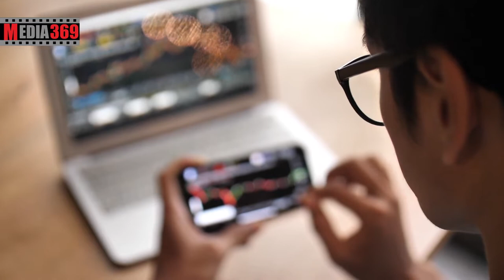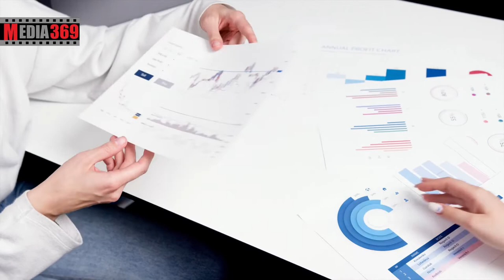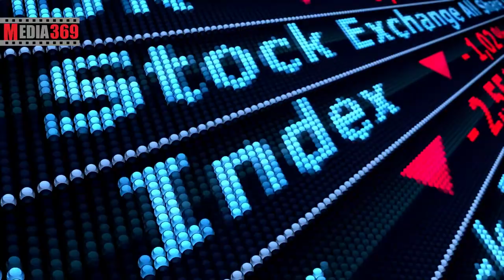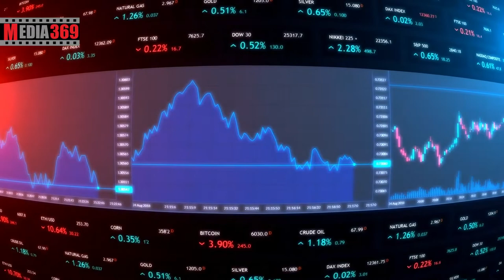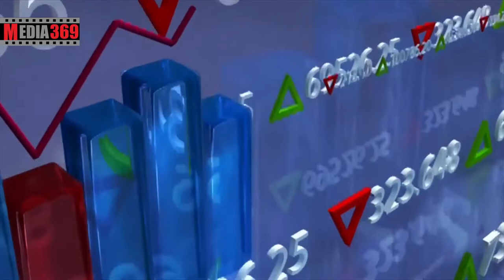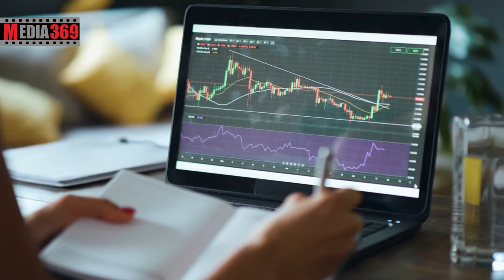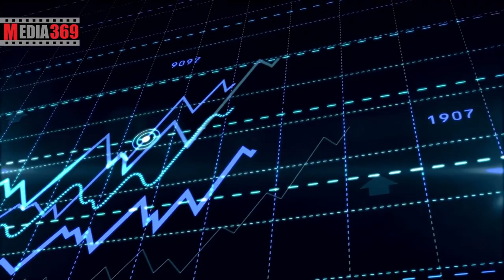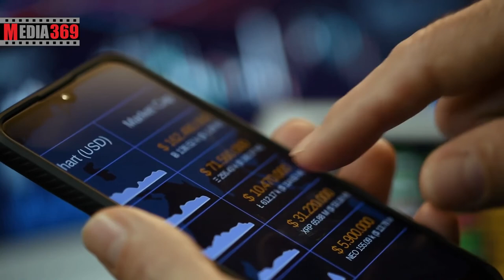پنج ارز دیجیتال برتر در شرایط تثبیت قیمت بازار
معرفی 5 ارزی که در ریزش بازار رشد کردند
دراین ویدیو به این سوالات پاسخ داده خواهد شد:
کدام ارزها در ریزش بازار رشد کردند؟
بهترین ارزها در شرایط تثبیت قیمت بازار کدامند؟
کدام ارزها در شرایط تثبیت قیمت رشد کردند؟
روند کدام ارزهای دیجیتال مثبت است؟
کدام ارزها روند مثبت دارند؟
ارز فانتوم چیست؟
آینده فانتوم چیست؟
پیش بینی آینده فانتوم چیست؟
آیا فانتوم یک ارز آینده دار است؟
آینده ارز فانتوم چیست؟
ارز نیرپروتکل چیست؟
آینده نیرپروتکل چیست؟
ارز پالیگان چیست؟
آینده پالیگان چیست؟
تحلیل ارز پالیگان چیست؟
دلایل رشد پالیگان چیست؟
دلایل رشد فانتوم در بازار خرسی چیست؟
ارز آواکس چیست
ارز اولانچ چیست؟
دلایل رشد اولانچ چیست؟
ارز فلو چیست؟
آینده ارز فلو چیست؟
چطور ارز فلو بخریم؟
پیش بینی آینده اولانچ چیست؟
پیش بینی آینده ارز فلو چیست؟
رشد فانتوم در بازار خرسی
فانتوم یک زنجیره سریع، با توان بالا، مقیاس پذیر و سازگار با لایه یک EVM است که در دسامبر ۲۰۱۹ راه اندازی شد. فانتوم در واقع ۱۳۵ پروتکل را به کار گرفته که شامل DEX، فارمینگ، وام دهی، دارایی ها، سهام، استخراج و مشتقات است. فانتوم پنجمین زنجیره عمومی بزرگ از نظر تعداد پروتکل ها است. و پس از پالیگان و آوالانچ قرار دارد. با این حال، ارزش دارایی قفل شده در فانتوم بسیار بزرگتر از پالیگان یا آوالانچ است، که یک اکوسیستم بسیار موفق با ظرفیت بالا را نشان می‌دهد. AnySwap و Geist Finance دلایل اصلی انفجار فانتوم هستند. AnySwap، به عنوان یک پل بین زنجیره‌ای بسیار قدرتمند توجه بسیار زیادی را به خود جلب کرد. و توانست ۴۳٪ از TVL فانتوم را به خود اختصاص دهد.
D نیر پروتکل؛ غول خفته ارزهای دیجیتال
نیر پروتکل ( NEAR )رقیب اتریوم ( ETH ) محسوب می‌گردد و هدف آن ایجادی اینترنتی امن و عاری از سانسور است؛ در واقع نیر پروتکل ( NEAR )، می‌خواهد نسخه ای بهتر از اتریوم باشد و از سیستم شاردینگ برای برطرف کردن مشکل مقیاس پذیری خود استفاده می‌کند، سیستمی که در اتریوم 2 خواهیم دید. در واقع در شاردینگ تراکنش ها، به صورت موازی در بلاک‌های مختلف توسط نودها ( Node ) تایید می‌شوند؛ به همین دلیل این سیستم می‌تواند در لحظه تعداد زیادی تراکنش را تایید کند. یکی از قابلیت‌های اصلی نیر پروتکل ( NEAR ) که می‌تواند باعث فراگیر شدن آن گردد، پل ارتباطی آن با اتریوم است، در واقع این پل ارتباطی اجازه می‌دهد، تمام اپلیکیشن هایی که روی اتریوم در حال اجرا هستند به راحتی، به بلاک چین نیر منتقل گردند، چنین موضوعی با توجه به ارزان بودن شبکه نیر ( NEAR )، می‌تواند رغبت بیشتری در این سرویس ها برای انتقال ایجاد کند.
E پالیگان؛ راهکار لایه دوم اتریوم
راهکارهای لایه دوم شبکه اتریوم با رشد توکن های خود در چند سال اخیر به موضوع مورد علاقه بحث های جامعه رمز ارزها تبدیل شده‌اند. رشد حوزه دیفای و NFT ها باعث افزایش هزینه انتقال های ساده شد تا توسعه دهندگان و سرمایه گذاران تصمیم بگیرند به پلتفرم های لایه دوم مهاجرت کنند. پالیگان (MATIC) با راه‌اندازی دو راهکار مقیاس پذیری جدید به نام‌های Miden و Polygon Zero پتانسیل رشد در ماه‌های آتی را خواهد داشت. همچنین طبق اعلامیه شرکت adidas و Prada به منظور ایجاد توکن غیر مثلی (NFT) ساخته شده به وسیله خود کاربران با هم همکاری خواهند کرد.  بر طبق این همکاری آدیداس و پرادا از طرفداران خود خواهند خواست که بر روی شبکه پالیگان اقدام به تولید NFT بکنند.
F آواکس؛ پلتفرمی مقیاس پذیر
پلتفرمی منبع باز برای راه اندازی برنامه های کاربردی غیرمتمرکز و استقرار بلاک چین سازمانی در یک اکوسیستم تعامل پذیر و بسیار مقیاس پذیر است. Avalanche اولین پلتفرم قراردادهای هوشمند غیرمتمرکز است که برای مقیاس مالی جهانی ساخته شده است، با انجام تراکنش تقریباً فوری. توسعه دهندگان اتریوم می توانند به سرعت روی Avalanche قرارداد هوشمند بسازند زیرا Solidity خارج از چارچوب کار می کند. "یک تفاوت اساسی بین Avalanche و سایر شبکه های غیرمتمرکز پروتکل اجماع است. با گذشت زمان، مردم به درک نادرستی رسیده اند که بلاک چین ها باید کند باشند و مقیاس پذیر نباشند. پروتکل Avalanche از یک رویکرد جدید برای اجماع و دستیابی به ضمانت‌های ایمنی قوی، نهایی ‌سازی سریع و توان عملیاتی بالا بدون به خطر انداختن تمرکززدایی استفاده می‌ کند.
G شبکه فالو (Flow)
Flow یک شبکه غیرمتمرکز است که توسط جامعه رو به رشدی از برندها و سازندگان Web3 پشتیبانی و ساخته شده است. فلو (Flow) بلاک چینی برای مواردی مانند اقلام کلکسیونی NFT و بازی‌های مبتنی بر بلاک چین است. روی فلو می‌توانید همه چیز را به توکن غیرمثلی تبدیل کنید؛فلو ساخته شرکت دپر لبز است. این شرکت تصمیم گرفت که مشکل ازدحام بلاک چین خود را مستقیماً با ایجاد بلاک چین دیگری برای بازی‌ها و دیگر تجربه‌های تعاملی حل کند. دپر لبز اکنون از فلو برای همه پروژه‌های خود از جمله ان‌بی‌ای تاپ شات استفاده می‌کند، اما این برنامه برای توسعه‌دهندگان دیگر نیز قابل‌استفاده است.